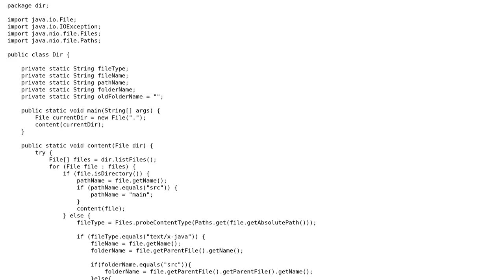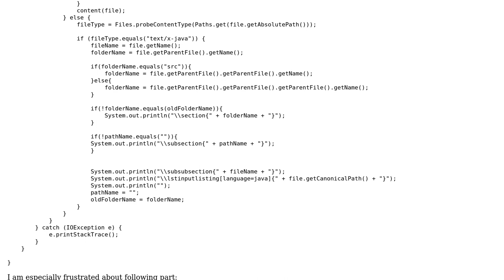Code Review: Creating lstlistings for Java files in multiple Java folders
With thanks & praise to God, and with thanks to the many people who have made this project possible! | Content (except music & images) licensed under CC BY-SA | Music | Images & others | With thanks to user Sharon Ben Asher user Aurel Ernst and the Stack Exchange Network Trademarks are property of their respective owners. You are responsible for your own actions.